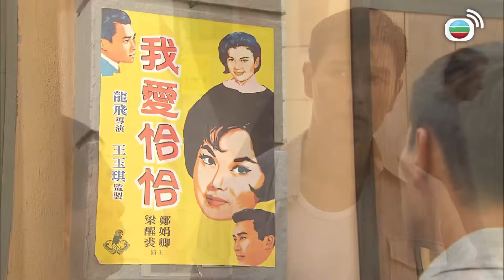發現自己女人同第二個男人...｜ 城寨英雄｜陳展鵬 ｜胡定欣｜袁偉豪 ｜吳家樂 ｜伍允龍｜ 元秋｜王君馨｜武打｜TVB港劇精華